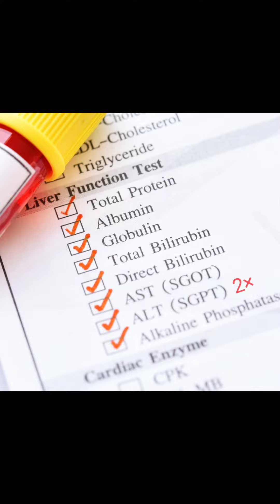Day 5/75 Disease Challenge